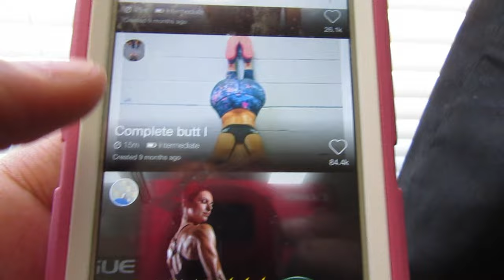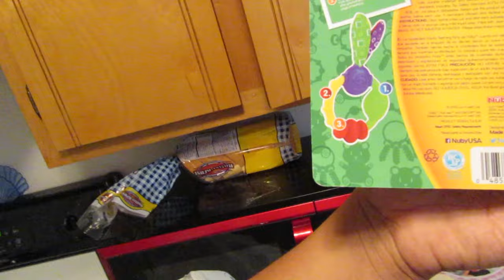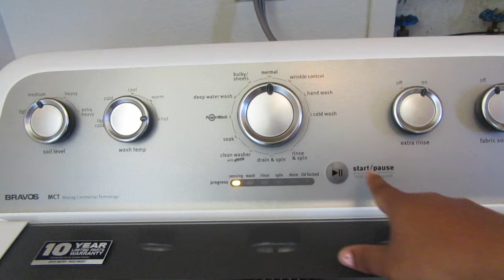😩I Confess... I Have Been Sacking| Motivational Morning |Mommyandkailyn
HI DAISIES HERE IS WHERE YOU CAN GET TO KNOW US ALL YOU HAVE TO DO IS OPEN. READ. AND WATCH ME IN 1080HD

If yes, than GREAT! If not... Theres nothing to it... All you have to do is hit the subscribe Button and don't worry its free:) This well only notify you when we post a Vlog or video!
Would You Like Your Own personal INTRO & OUTRO for just $20.00??

Vloggin Camera & editing softweare:
Viva Video Pro app (for Android or IPhone)
Movie Maker
PocketvVideo